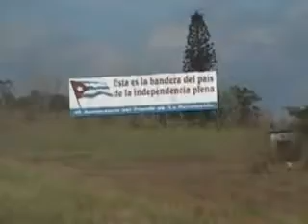Cuba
Havana ,Jibacoa